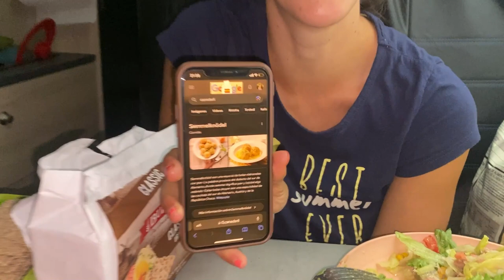LOS MEJORES LUGARES DE LAS DOLOMITAS #6